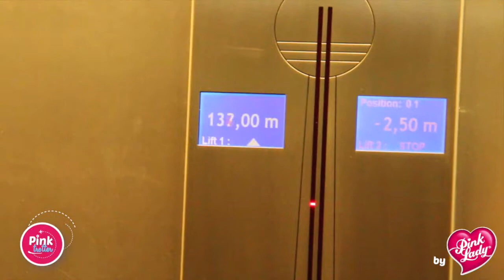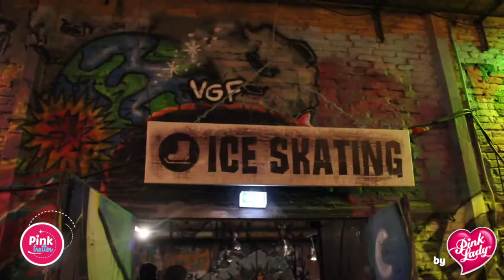Pinktrotter Pink Lady® Berlin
Pink Lady® has begun a European tour! The 1st stop was Berlin in December 2014. Follow the adventures of our Pink globe trotter on Facebook and Pinterest.
The next destination will be announced in Spring, when the sun comes out!